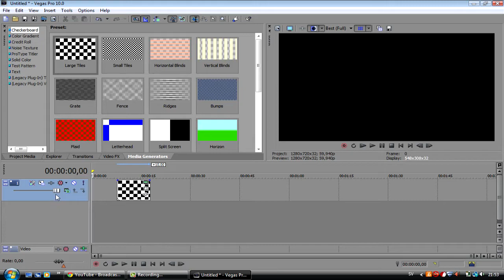Camtasia Quality Test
I am Uploading This Cuz I Think Im Gonna Start With Speed Arts Now Cuz Im Really Good At It But I Will First See That I Have A Good Quality On The Videos. Comment About What You Think About The Quality :)